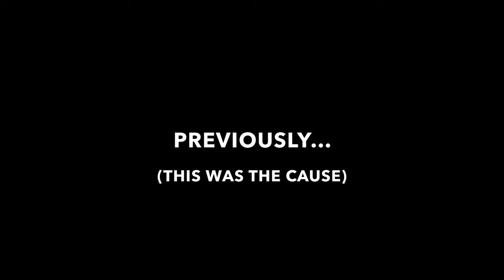This is Sea of Thieves' SADDEST moment… [Part 3]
The epic conclusion is here... But the end of the journey is not without it's hardships!
ヽ(•‿•)ノ Open for links ヽ(•‿•)ノ

0:00 Coming up...
0:17 Intro
0:26 Part 3
11:15 Conclusion
11:25 Outro